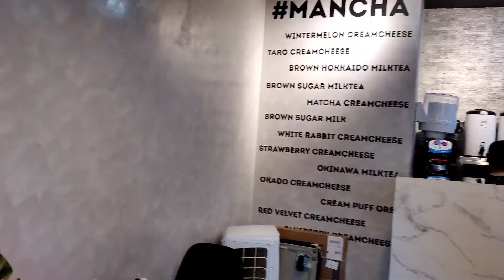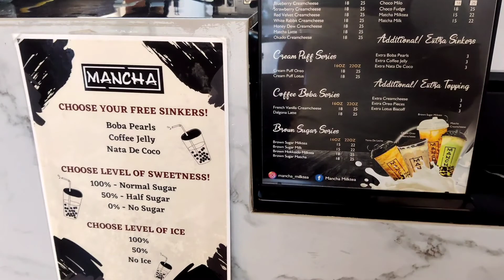Boba Milk Tea || Trying Boba Milk Tea for first time|| bubble tea|| Mancha Abudhabi || UAE